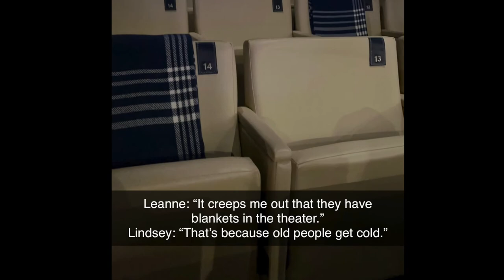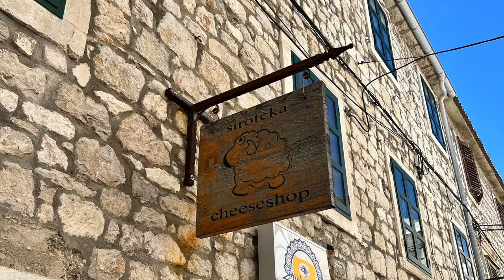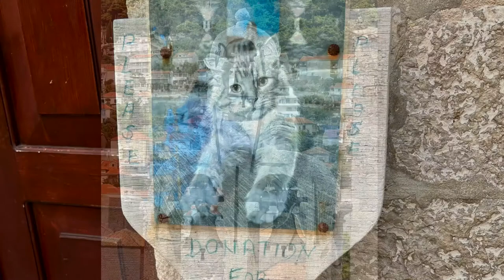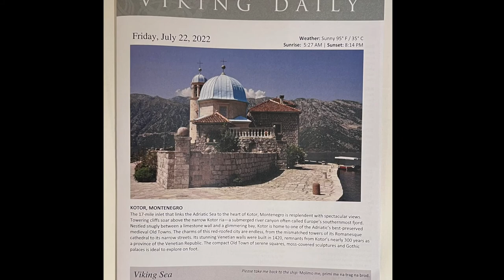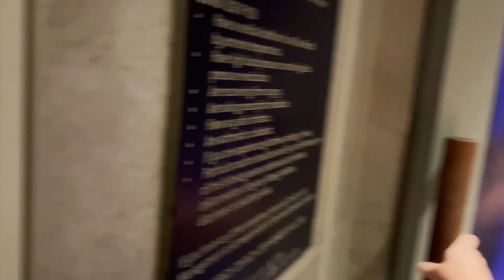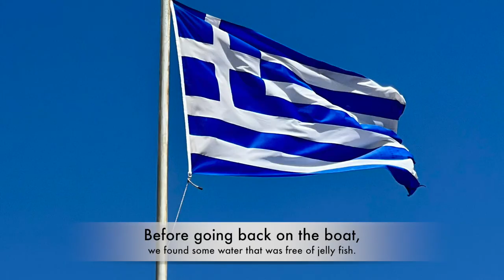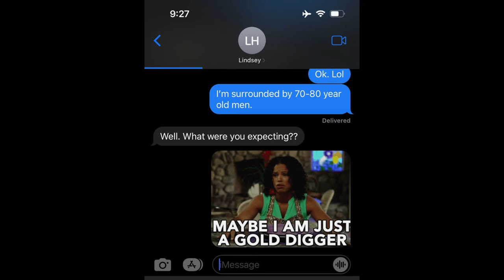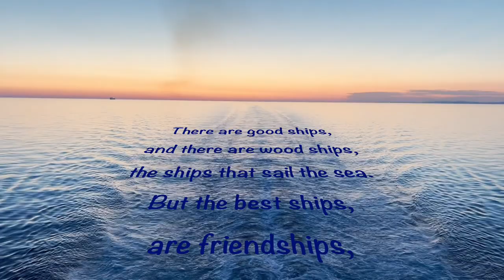Mediterranean Cruise 2022